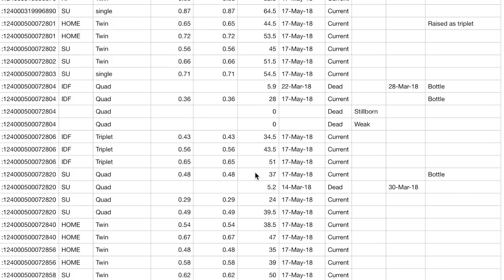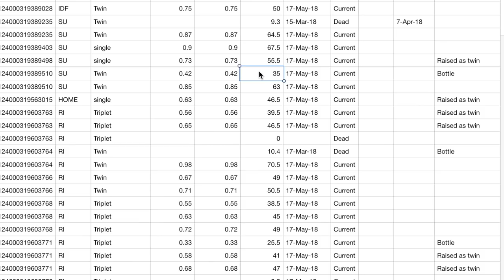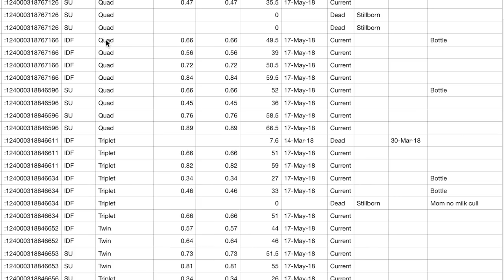Weaning Weight Results with Grober Automatic Lamb Feeder: Vlog 88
Finally analyzed the weaning weights off the March lambs.  Got to compare how the lambs on the Grober Eco milk feeder did!